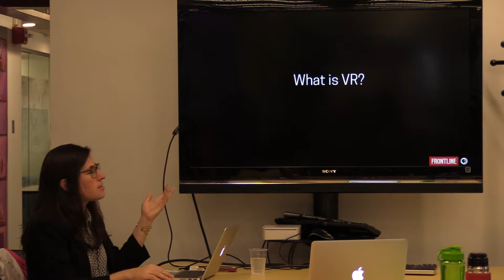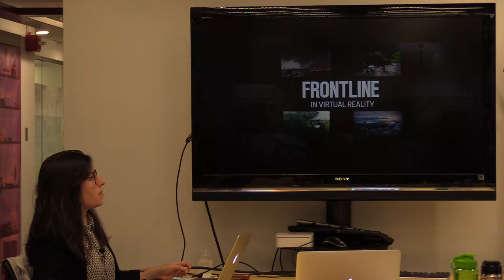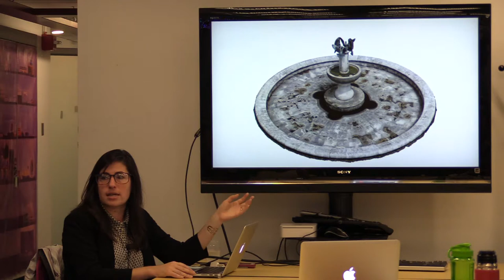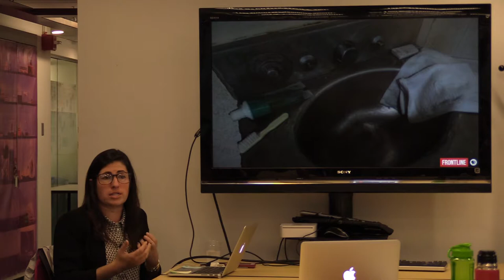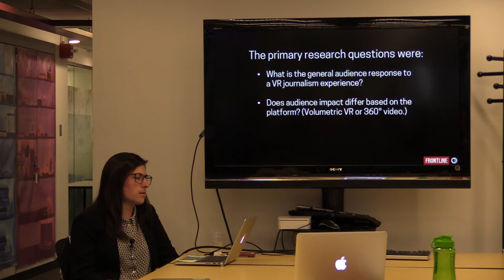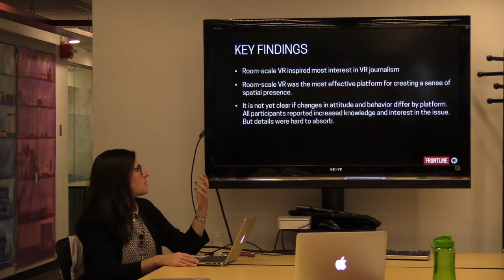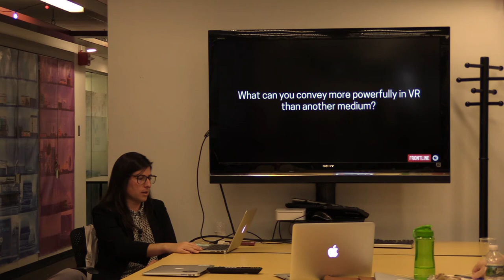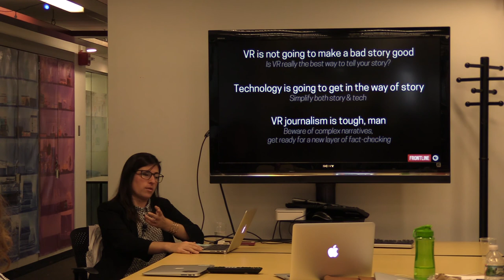Carla Borrás at MIT Open Documentary Lab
FRONTLINE has spent the last three years exploring how they can bring its journalism to life in new ways through VR.

How might it feel to be locked up in a cell that measures 15 feet by 6 feet – where the cement cot takes up nearly a quarter of the floor space? What is it like to live in a place where civil war has forced you to leave your home? Where you must walk six hours through a swamp to get food that comes in the form of 100-pound bags dropped from the sky? What if you could witness a glacier’s retreat or dive beneath the ocean’s surface to see what is causing Greenland’s glaciers to melt faster and faster over the last 15 years?

Journalism has always been about telling stories of what is happening in faraway places and to faraway people. Through deep reporting and powerful storytelling, FRONTLINE let’s people understand what it’s like to be there, to understand why someone did what they did, to put them in someone else’s shoes. For over thirty years, FRONTLINE has brought these stories to life through film, and now, new digital tools, such as virtual reality and 360 video, allows the series to bring the viewer even closer.

In this talk, FRONTLINE’s Director of Digital Video Carla Borrás will share a behind-the-scenes look at the making of their VR documentaries – lessons learned, best practices and mistakes made along the way. Join us on October 19 at 12pm at the Open Doc Lab.

Bio:
Carla Borrás is the Director of Digital Video for FRONTLINE, PBS’ flagship investigative journalism series. She oversees digital video production and strategy, working with FRONTLINE’s producers, editors, and journalists to create smart engaging video that is shared with audiences across platforms. Borrás, a self-described documentary nerd, was instrumental in launching FRONTLINE’s virtual reality efforts. She is passionate about seeking out great stories, as well as the best way to tell them. Prior to jumping at the chance to join FRONTLINE in 2008, she worked on features and nonfiction programming for the Discovery Channel, Sony Pictures and truTV. Borrás graduated from Harvard University with a B.A. in psychology.